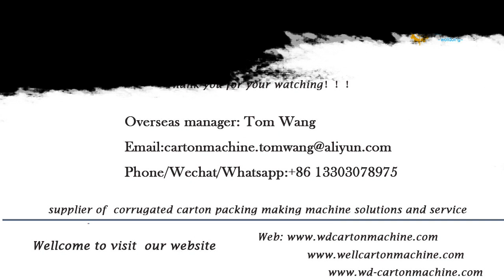automatic folder gluer equipment for paperboard factory